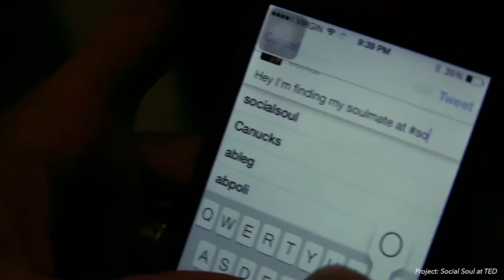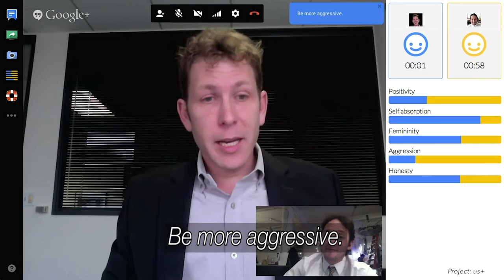OCA Artist Bio: LAUREN LEE McCARTHY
Lauren Lee McCarthy (she/they) is an LA-based artist examining social relationships in the midst of surveillance, automation, and algorithmic living. She is the creator of p5.js, and Co-Director of the Processing Foundation. Lauren's work has been exhibited internationally, at places such as The Barbican Centre, Ars Electronica, Fotomuseum Winterthur, Haus der elektronischen Künste, SIGGRAPH, Onassis Cultural Center, IDFA DocLab, Science Gallery Dublin, Seoul Museum of Art. She has received numerous honors including a Creative Capital Award, Ars Electronica Golden Nica, Sundance Fellowship, Eyebeam Fellowship, and grants from the Knight Foundation, Mozilla Foundation, Google, and Rhizome. Lauren is an Associate Professor at UCLA Design Media Arts.